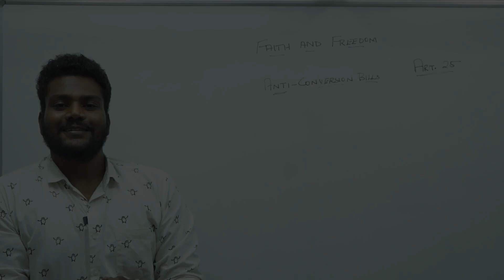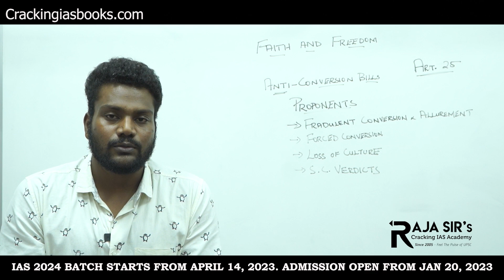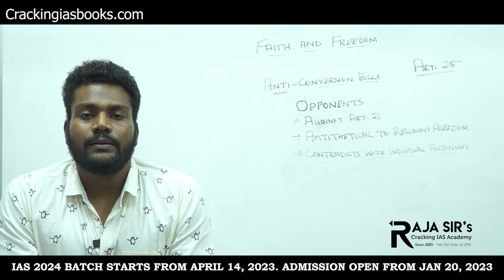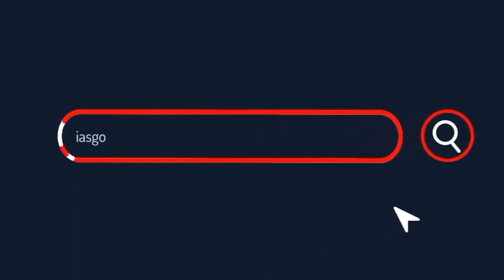The Hindu Editorial - Dec 06 | Faith & Freedom | Raja Sir's Cracking IAS Academy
# Raja Sir's Cracking IAS Academy, Chennai - IAS COACHING